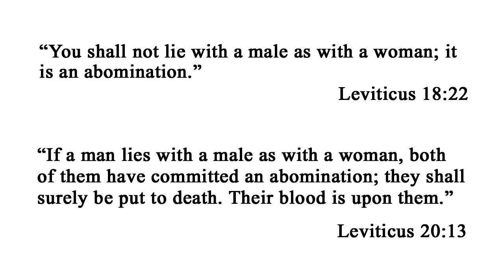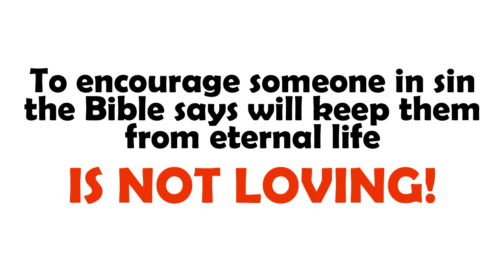Does the Bible Say Homosexuality (Arsenokoitai) Is Sin?